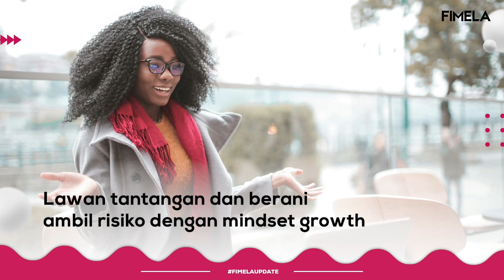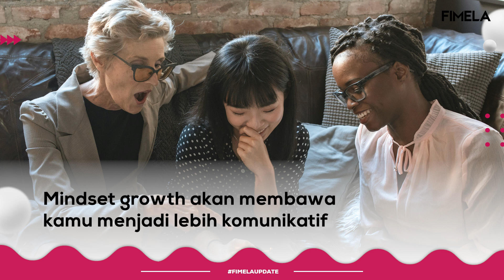Siap Bertahan dalam Kehidupan, Ini Pentingnya Punya Mindset Growth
Seiring bertambahnya usia, maka pola pikir kita tidak boleh kalah dengan zaman. Hal itu bisa kita lakukan dengan memiliki pola pikir yang berkembang atau biasa disebut dengan mindset growth. Seperti apa manfaat dan pentingnya untuk memiliki pola pikir yang berkembang? Selengkapnya dalam Fimela Update